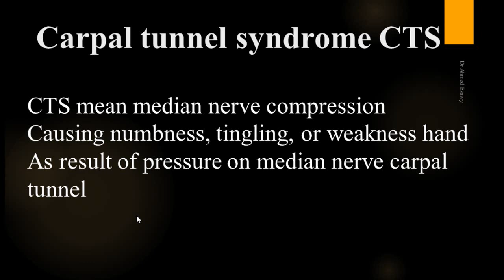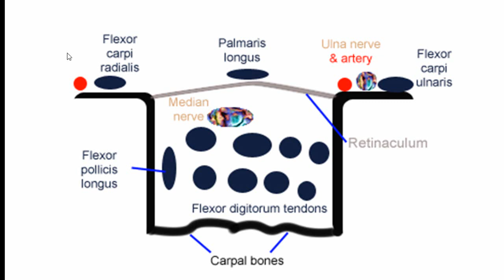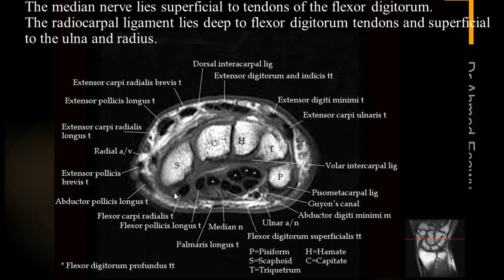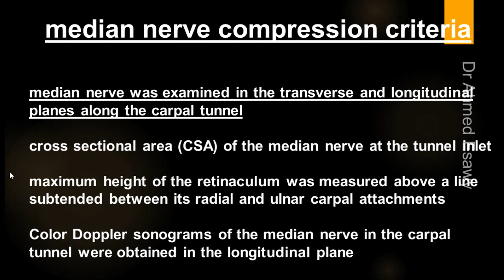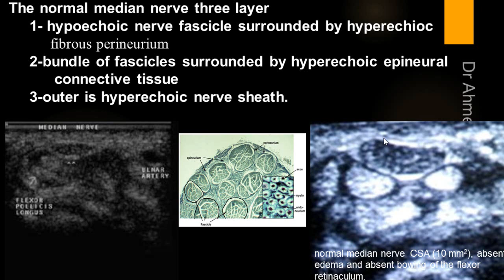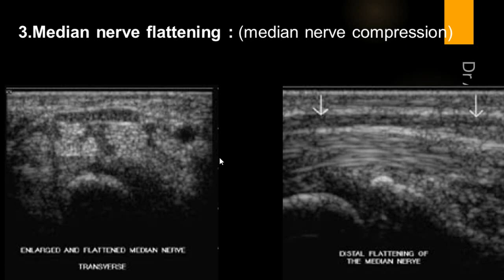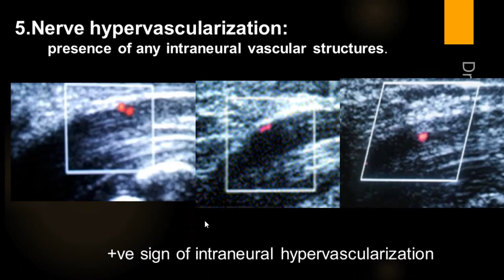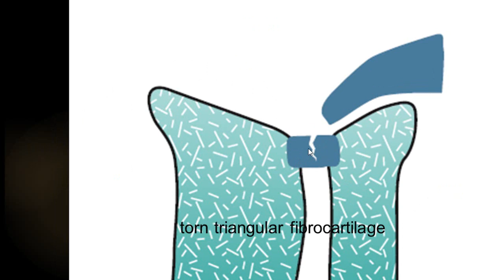MRI & ULTRASOUND CARPLAL TUNNEL SYNDROME